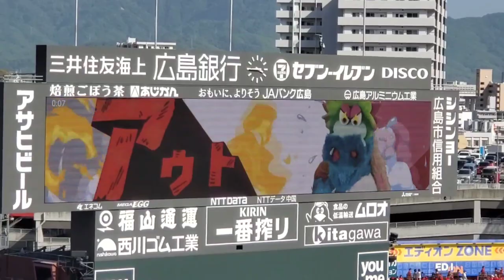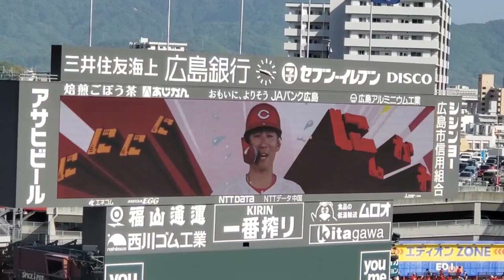20230422 それ行けカープ♪ 広島東洋カープの本拠地ラッキーセブン【ﾌﾙver.】7回ｳﾗ ﾗｯｷｰ7@MAZDA Zoom-Zoom ｽﾀｼﾞｱﾑ広島･ﾋﾞｼﾞﾀｰﾊﾟﾌｫｰﾏﾝｽ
｢それ行けカープ 〜若き鯉たち〜 (2023年の著名人ｶｰﾌﾟﾌｧﾝ/ﾘﾚｰ映像ﾊﾞｰｼﾞｮﾝ)｣